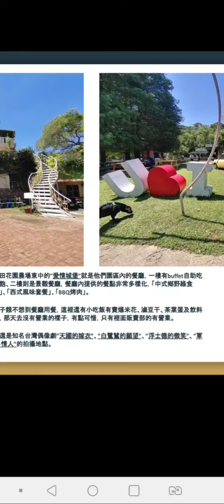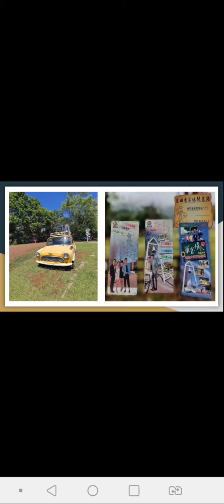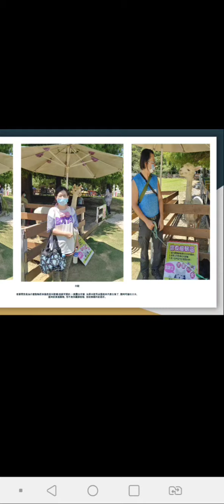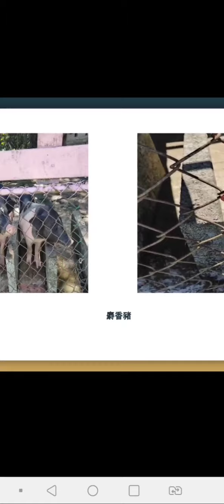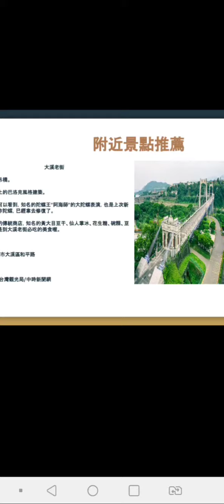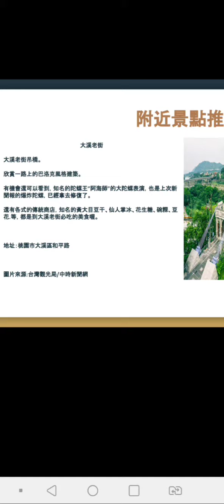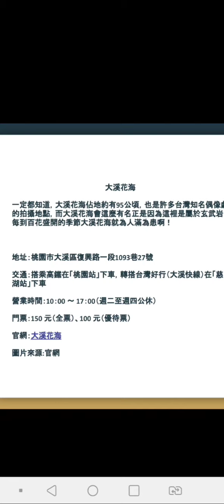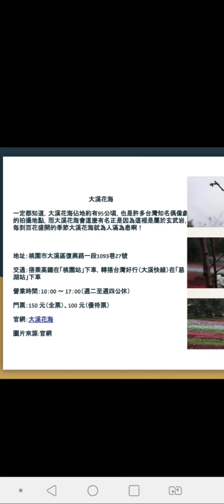2022/8/6(六)富田花園農場 專題報告 講的還不夠好抱歉 圖片來源自己拍攝.官網.網路找的 等-3 想了解有關於馬的都可以關注@亮亮馬師或者底下留言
2022/8/6(六)富田花園農場 專題報告 講的還不夠好抱歉 圖片來源自己拍攝.官網.網路找的 等-3
有想了解有關於馬的都可以關注